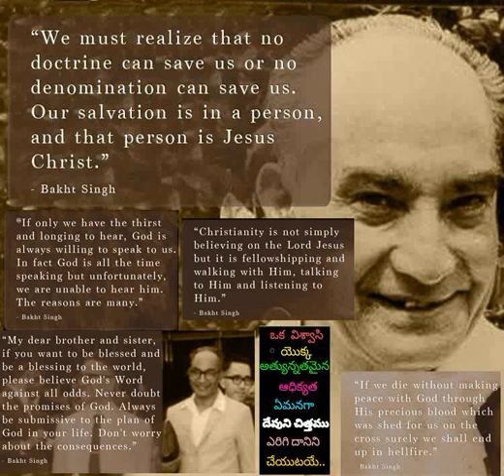275 siluvalo baliyaina devuni gorrepilla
275 siluvalo baliyaina devuni gorrepilla - Hebron Telugu Songs also available in audiomack app for both android and iOs